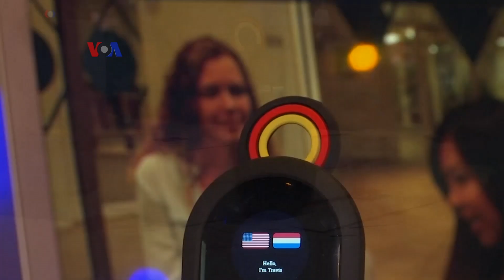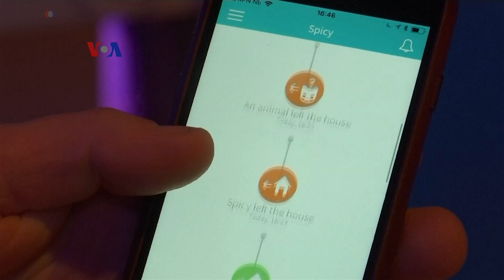Consumer Electronics Show Membuka Peluang bagi Usaha Rintisan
Tanggal 9 hingga 12 Januari mendatang, perhatian penggemar teknologi tertuju ke Consumer Electronics Show di Las Vegas, Nevada. Selain menjadi kesempatan produsen memamerkan teknologi terbaru, pameran akbar ini juga membuka peluang bagi perusahaan rintisan untuk merangkul calon pembeli dan investor.